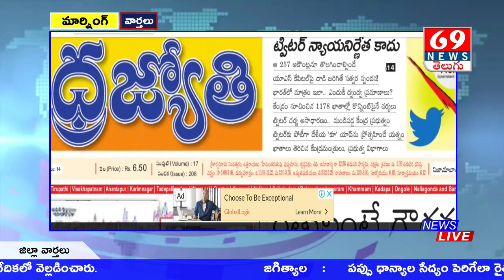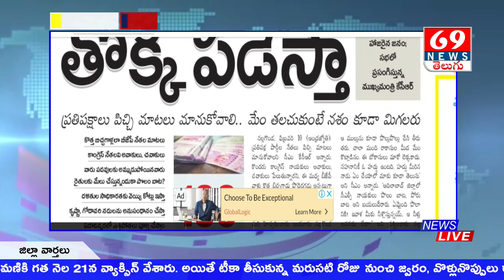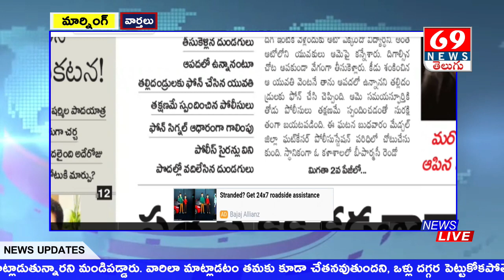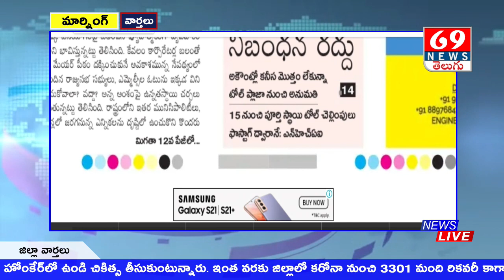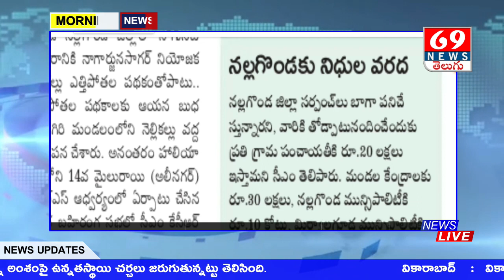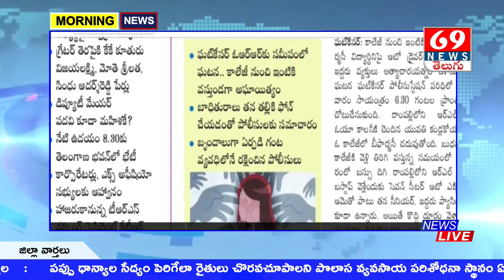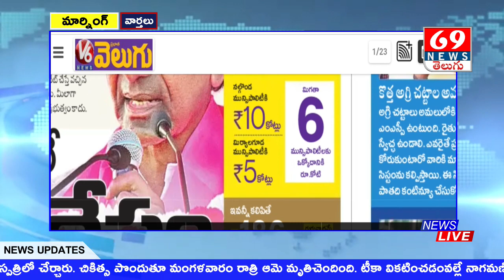Daily Morning News | Telugu News Papers | 11-2-2021 News Paper | Watch Morning News | 69tv